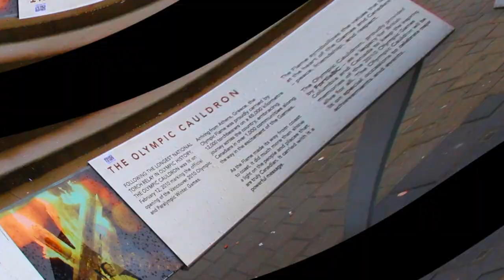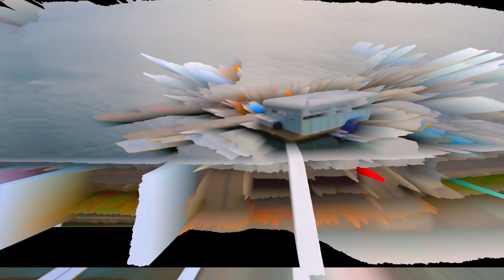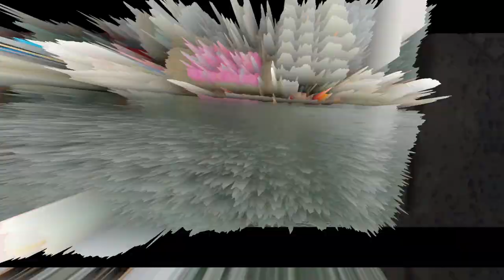Things to do in Vancouver Canada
Best places to visit in Vancouver Canada. Waterfront,  Gastown, Stanley Park,Granville Island.Canada (Vancouver)